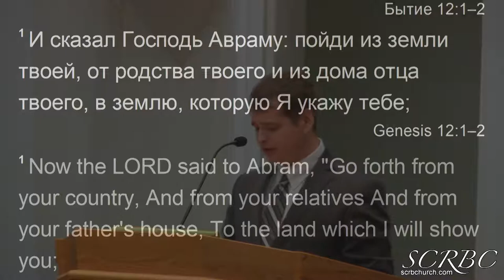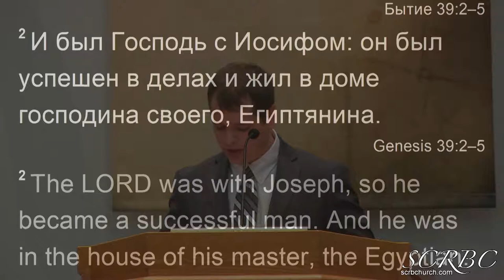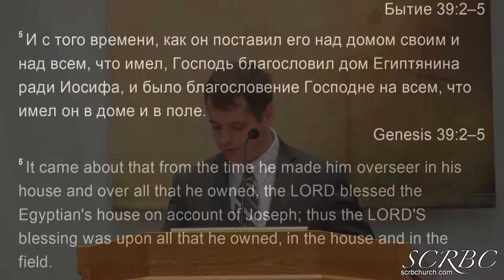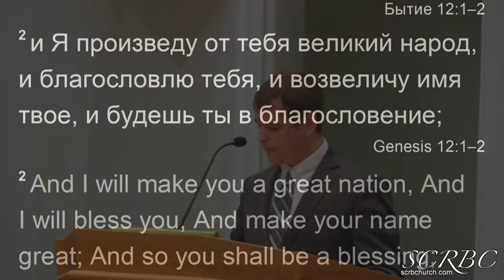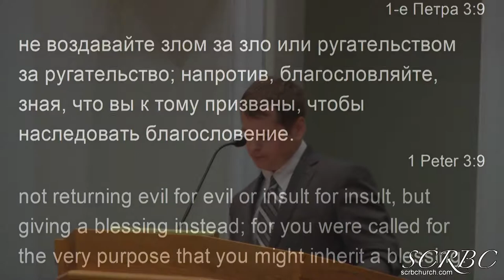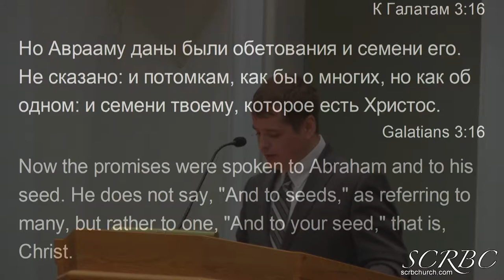2018 11 17 iona